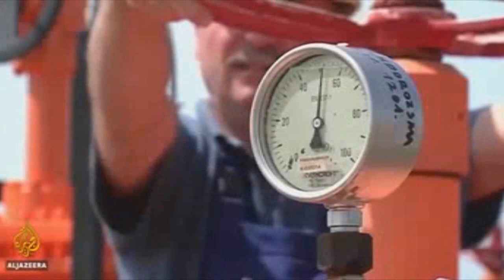Το ΝΑΤΟ ετοιμάζει νέο αγωγό φυσικού αερίου για να απεγκλωβίσει την Ευρώπη από την ρωσική εξάρτηση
Το θέμα αφορά την πρωτοβουλία δημιουργίας του αγωγού φυσικού αερίου Midcat, ο οποίος μπλοκαρίστηκε πριν από τρία χρόνια από τις ισπανικές και γαλλικές ρυθμιστικές αρχές.
Όλο το τελευταίο διάστημα η επικαιρότητα συγκεντρώνεται και αναπτύσσεται γύρω από το θέμα των αγωγών και της διπλωματίας αυτών.
Αν ισχύσει η παρακάτω είδηση θα πρόκειται για πραγματικό γεω-οικονομικό Εγκέλαδο!
Το ΝΑΤΟ διερευνά τη δυνατότητα κατασκευής νέου αγωγού φυσικού αερίου που θα συνέδεε την ισπανική Καταλονία με τη Γαλλία και θα μειώσει την εξάρτηση της Κεντρικής Ευρώπης από το ρωσικό αέριο.
Αυτό ανέφερε η εφημερίδα la Vanguardia, επικαλούμενη πηγές στην ισπανική κυβέρνηση.
Σύμφωνα με την ίδια, το θέμα αφορά την πρωτοβουλία δημιουργίας του αγωγού φυσικού αερίου Midcat, ο οποίος μπλοκαρίστηκε πριν από τρία χρόνια από τις ισπανικές και γαλλικές ρυθμιστικές αρχές. Θεώρησαν ότι η κατασκευή του δεν θα ήταν οικονομικά αποδοτική στο πλαίσιο της ταχείας αντικατάστασης του φυσικού αερίου με ανανεώσιμες πηγές ενέργειας.
Ο αγωγός φυσικού αερίου, σύμφωνα με την εφημερίδα, μπορεί να χρησιμοποιηθεί για την αποστολή αλγερινού φυσικού αερίου και υγροποιημένου αερίου στο κέντρο της Ευρώπης, τα οποία θα μπορούσαν να αποθηκεύονται και να υποβάλλονται σε επεξεργασία από οκτώ μονάδες επαναεριοποίησης που βρίσκονται στην Ισπανία και την Πορτογαλία.
«Η Γερμανία ενδιαφέρεται πολύ για το έργο», αναφέρει η εφημερίδα επικαλούμενη τις ίδιες πηγές. Η εφημερίδα πρόσθεσε ότι η υψηλή εξάρτηση της Γερμανίας από το ρωσικό αέριο «φαίνεται πλέον να είναι μια από τις κύριες γεωστρατηγικές αδυναμίες της Ευρωπαϊκής Ένωσης».
Οι ΗΠΑ πιέζουν σκληρά ώστε το Βερολίνο να συμπεριλάβει την επ' αόριστον αναστολή του αγωγού φυσικού αερίου Nord Stream 2 στο πακέτο απειλών κατά της Ρωσίας.
Ωστόσο, σύμφωνα με την εκδοχή της, η Γερμανία «δεν θέλει να θέσει σε κίνδυνο τη βιομηχανία της».
Είναι εύκολα αντιληπτό πως ένα τέτοιο ενδεχόμενο αλλάζει όλες τις ισορροπίες στην Ευρώπη...